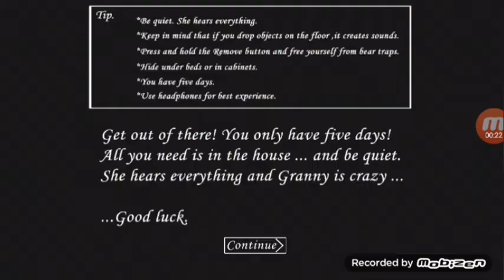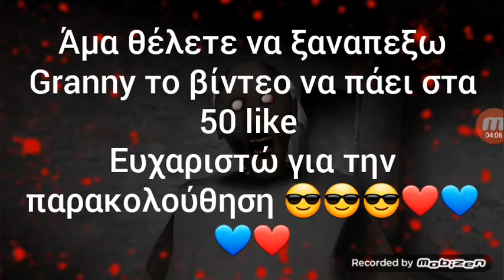Petros games pro - Granny